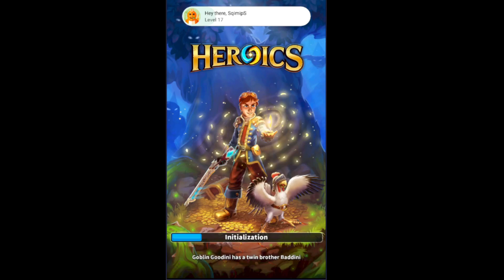Heroics (Early Access) - My first few minutes in game